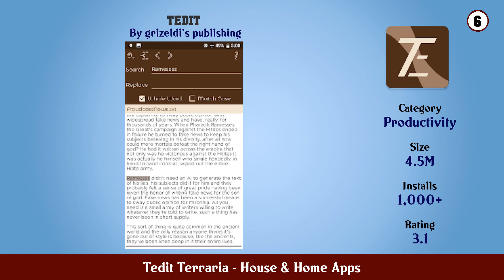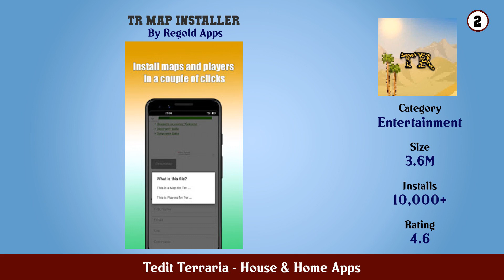Top 10 Tedit Terraria Android Apps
In this video we have listed Top Tedit Terraria Android Apps. This video is for information and reference purpose only.